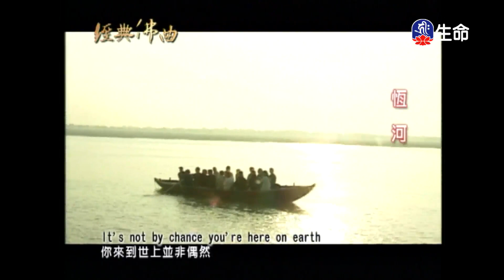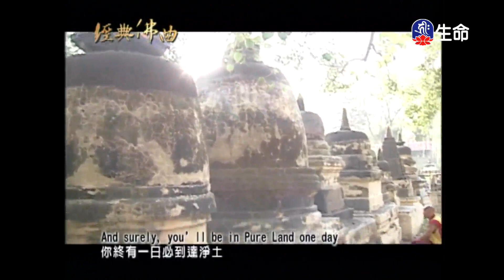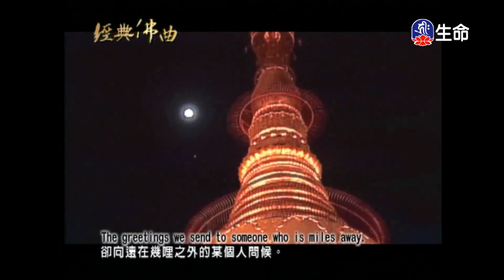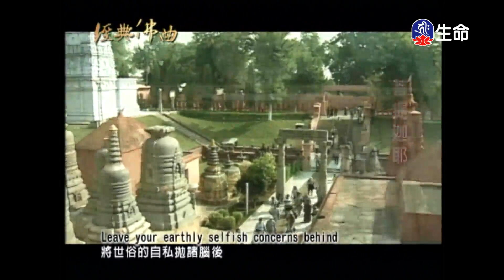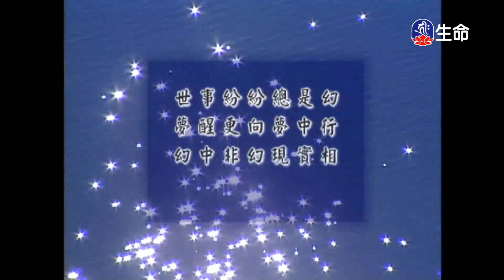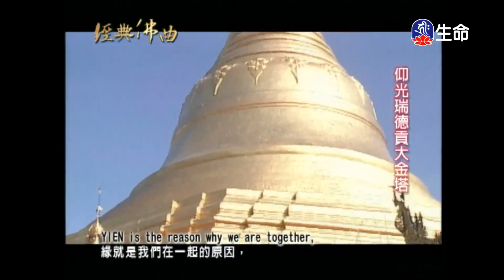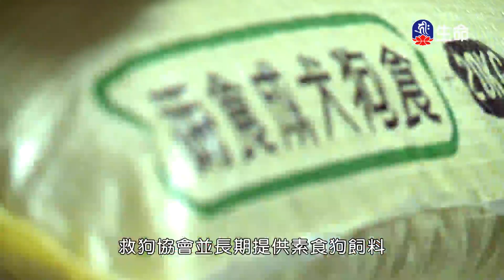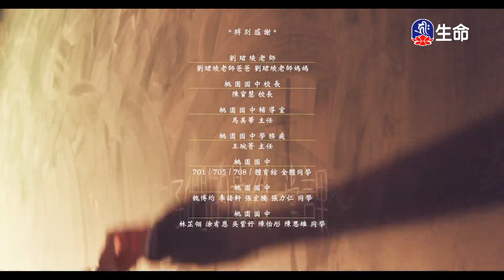經典佛曲(1)_經典佛曲_(lifetv_20240809_04:00)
Classic Buddhist Songs(1)_Classic Buddhist Songs_(lifetv_20240809_04:00)